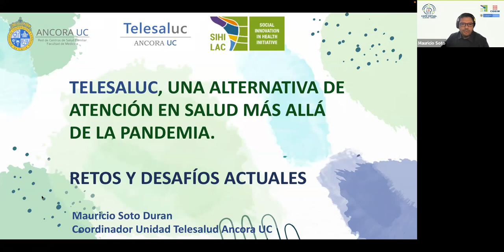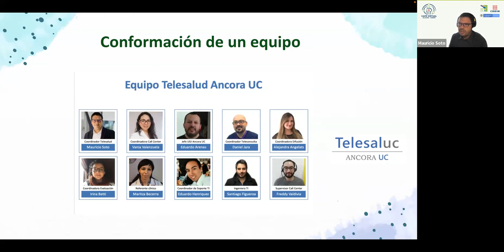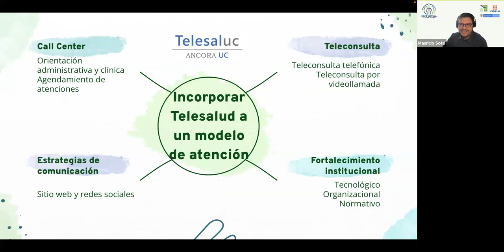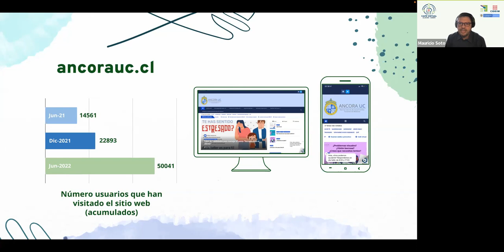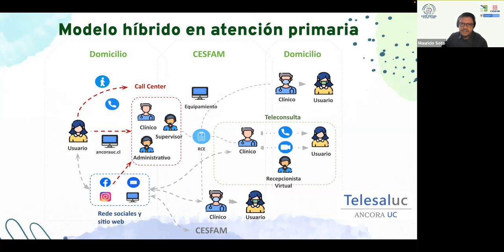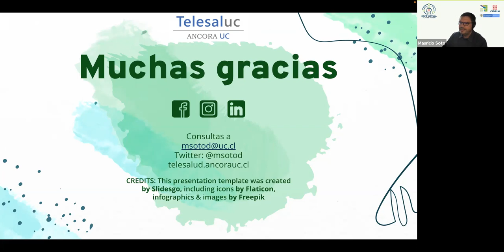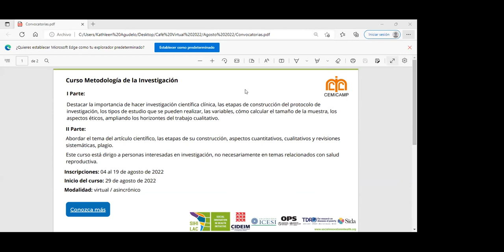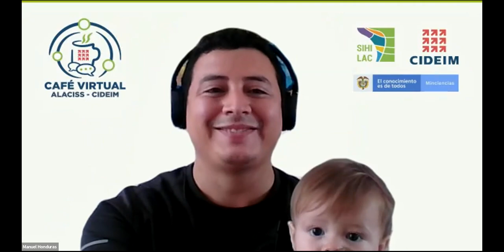TelesalUC, una alternativa de atención en salud más allá de la pandemia. Agosto, 2022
Este Café Virtual realizado el 10 de agosto de 2022, abordó una de las iniciativas que recibió mención de honor en la última convocatoria de innovaciones sociales en salud en el marco de la pandemia 2021, realizada con la Organización Panamericana de la Salud y el nodo de Honduras. En el transcurso de la sesión se discutió acerca de la importancia de la innovación frugal, la sostenibilidad y escalabilidad.

El panelista invitado fue Mauricio Soto,  MD. MSc. Coordinador Unidad de Telesalud Red de Centros de Salud Familiar Ancora UC.